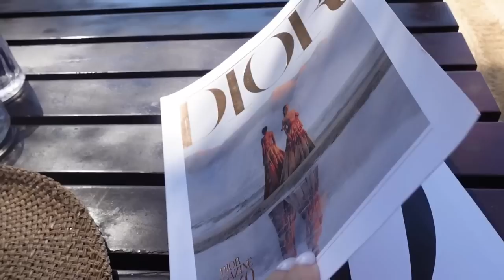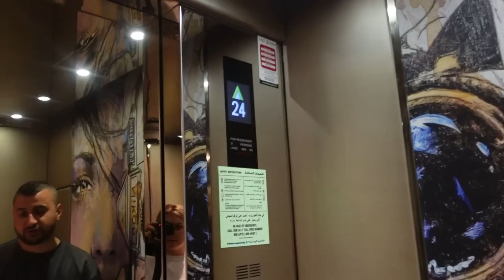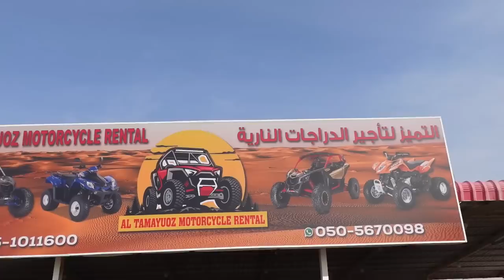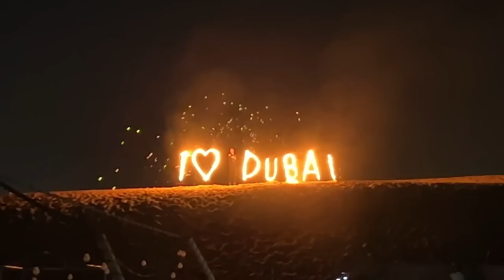DUBAI vlog:Perfunduam ne servis🤯plazh ne NAMMOS beach/safari 🐪/ ne katin e 64😱